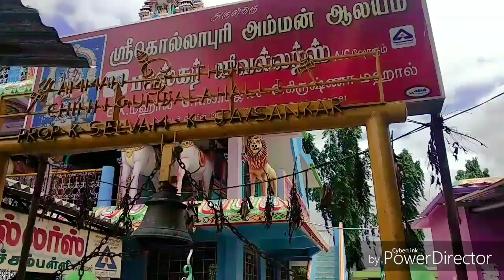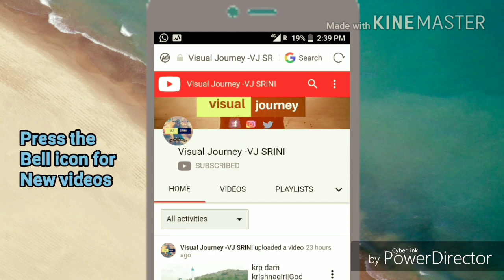திருடர்களை பலி வாங்கும் கொல்லாபுரி அம்மன் | தருமபுரி |Srinivas | Tamil vlog 04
F3-vloG

               🇮🇳Cheers&Jai Hind🇮🇳